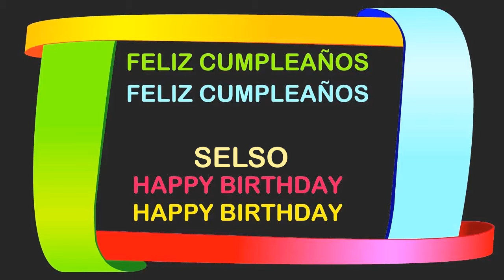Selso Birthday Postcards & Postales